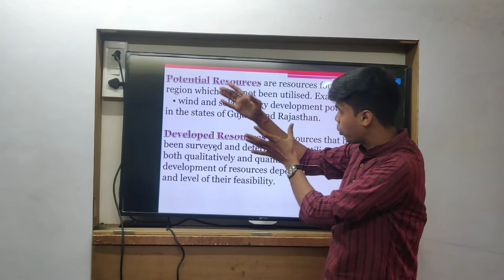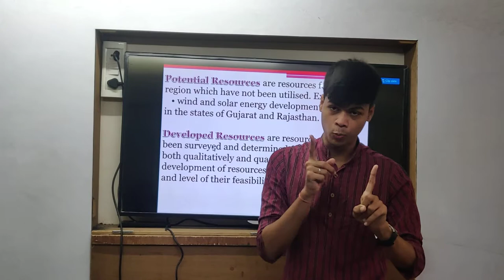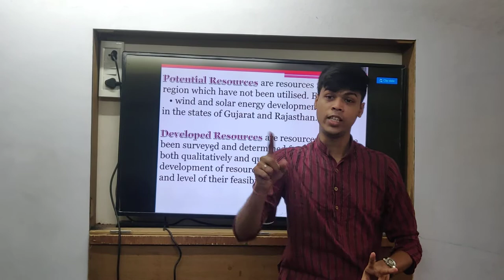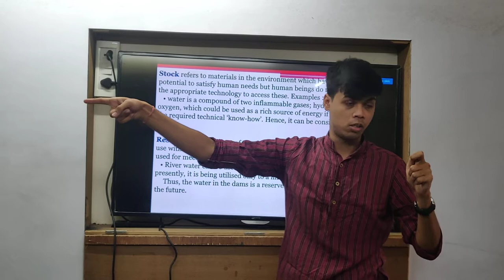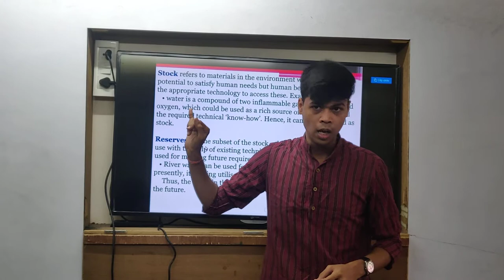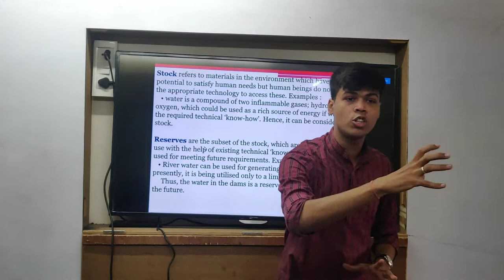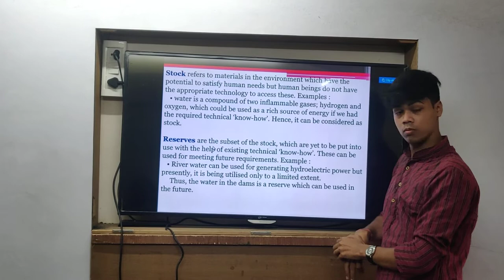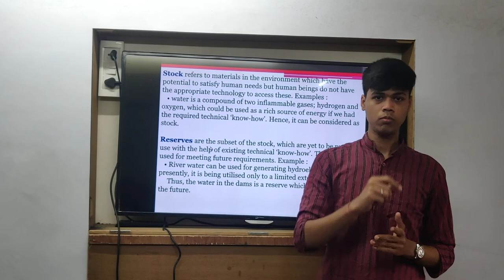Class 10th | CBSE |Geography|Chap 1| Resources and Development |Types of Resources| Part 4|Lecture 4